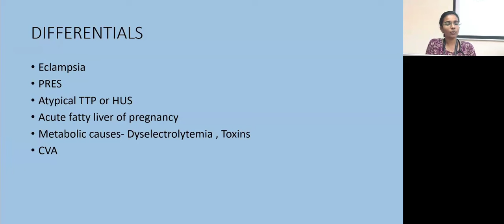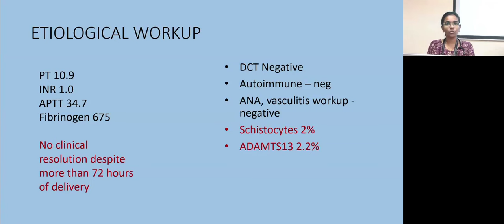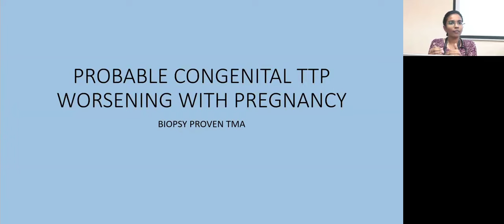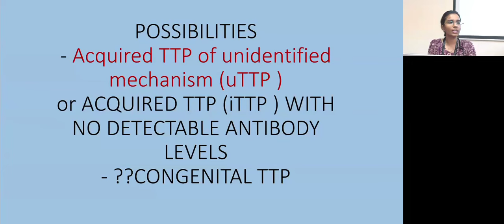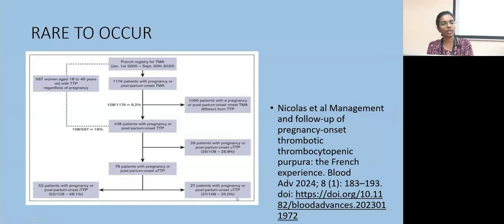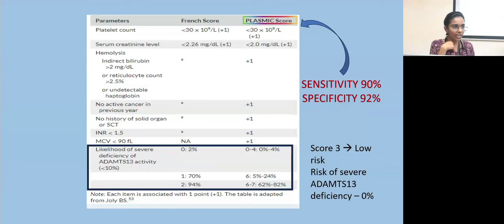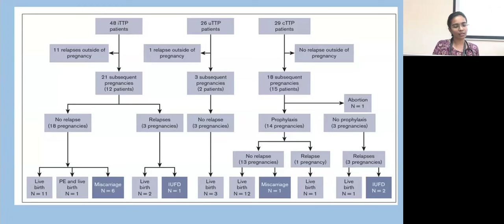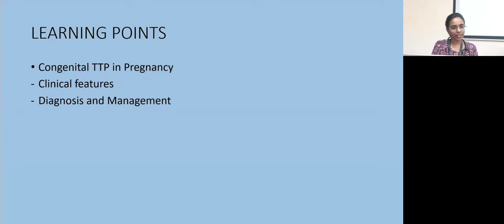HELP ADAM - DR. ABISHA GRACE